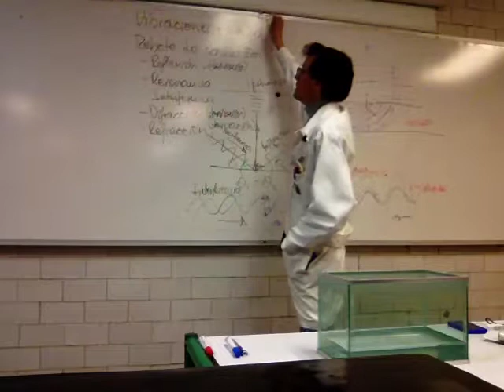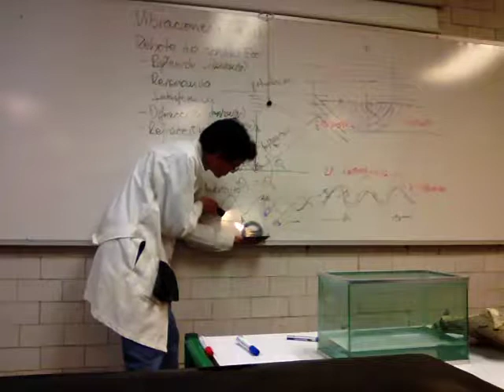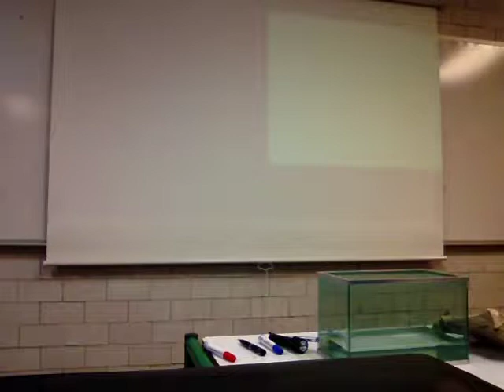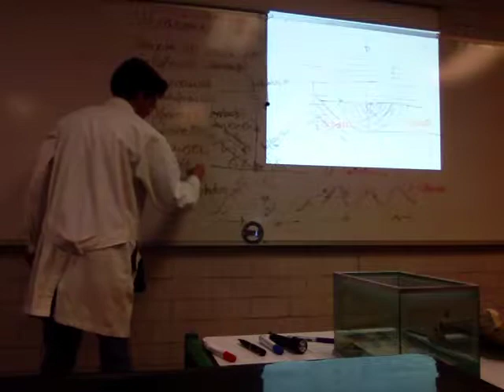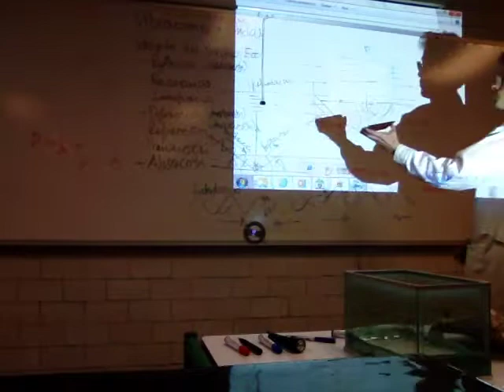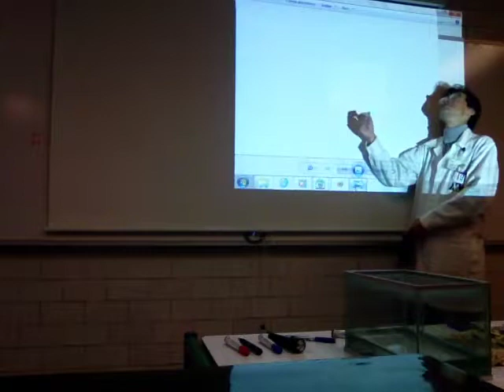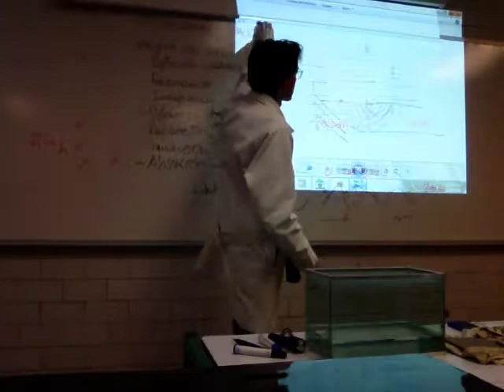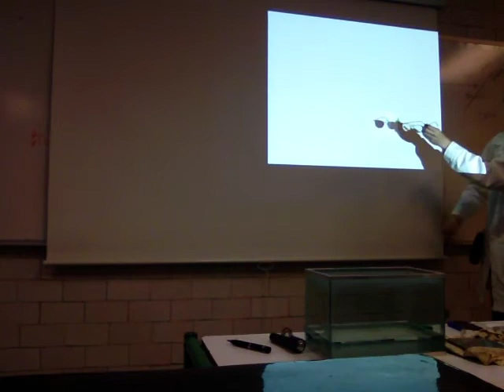Propiedades ondulatorias de la materia y la luz - Prof Raúl Alva 3/4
Propiedades ondulatorias de la materia y la luz. Tercera parte